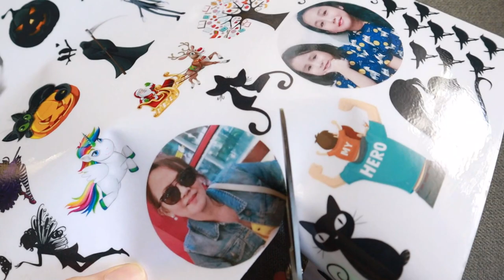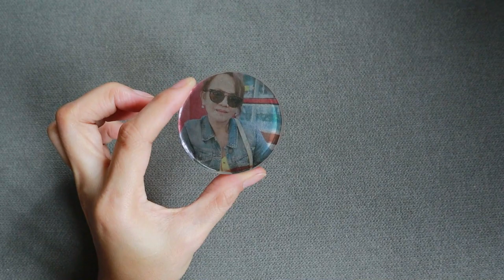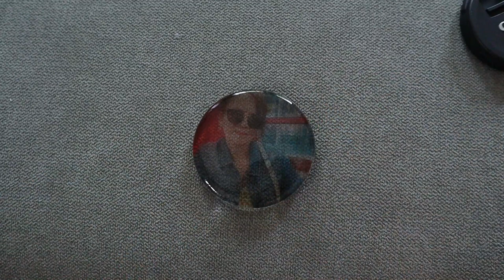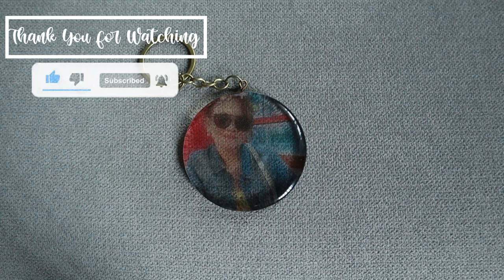Personalized Keychain resin vinyl sticker and Epoxy Resin | Photo keychain gift Resin Project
Hello Again Crafters.
Today's video I made a personalized gift with resin and printed photo in transparent vinyl. This project is my fav it turns out perfect and easy to make. I hope you guys enjoy this video.

Working with resin is fun, but precautions are necessary.
Here are resin safety guidelines you should follow anytime you are working with resin.